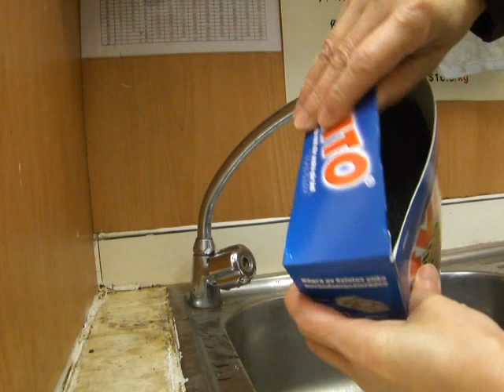瑞典SVINTO多用途鋼絲絨 1